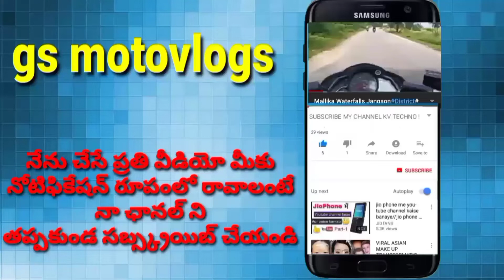Ns 200 bs6 survice cost#telugu full diteails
Hallo friends,
Myself gs srikanth 🙏
welcom to my channel"gs motovlogs "

* srisailam ride
*jangaon district
*villege mandelagidem

ns 200 bs6 first service cost,

ns 200 bs6 service cost,

ns200 bs6 telugu review,